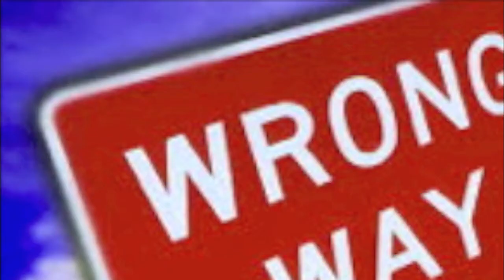Mechanical Man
A Grooveman Production of the Charles Manson song "Mechanical Man"